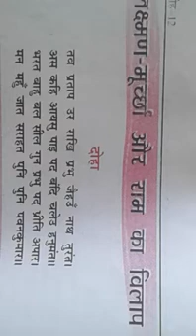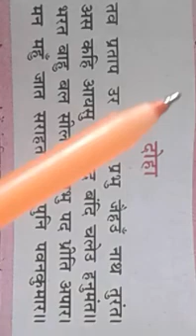12 वीं हिन्दी पाठ-8 भाग-4